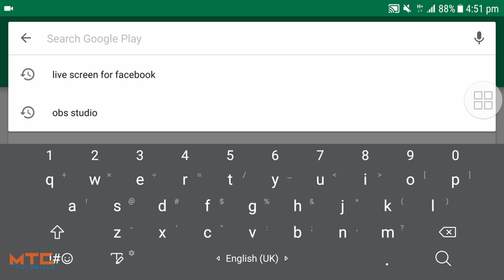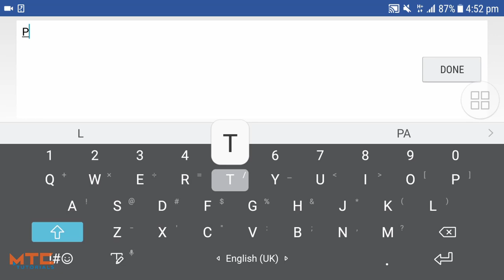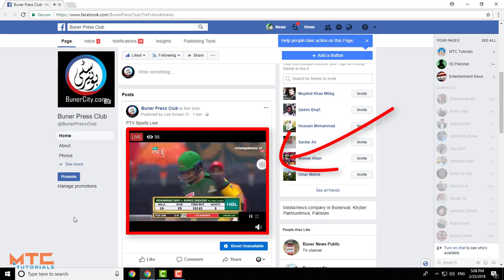Ptv Sports Live From Mobile To Facebook Page | OBS Studio For Mobile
In this video i will show you the easiest way of making any TV channel Live on facebook page.

Mobile Screen Braodcast
Mobile screen recorder
Live screen for facebook

facebook live from page
how to live from page
how to live cricket match
PTV Sports Live from page
OBS Studio for Android Phone
OBS For Mobile